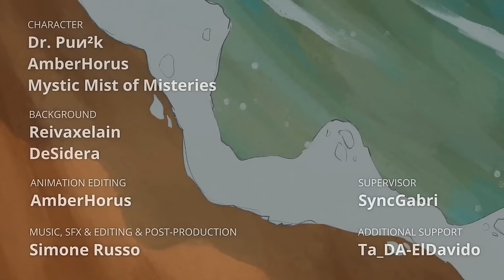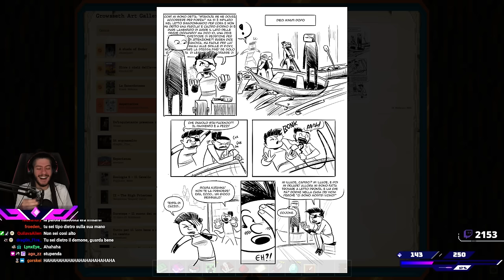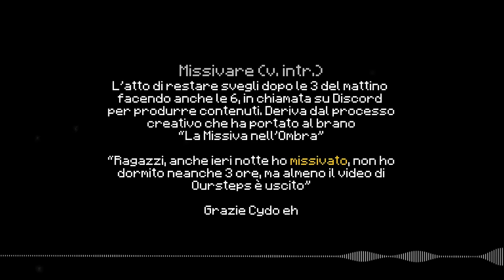Il nuovo orto - Minecraft in Blind #64 w/ Cydonia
00:00 - Countdown e sigle
10:05 - Introduzione su Minecraft
40:22 - Project Egobalego
54:08 - Lista delle cose da fare
58:58 - Dov'eravamo rimasti? In cantina
1:03:53 - Crafting degli oggetti in redstone
1:13:15 - Parentesi orto
1:20:10 - Distribuzione del Pan sesso
1:26:42 - Forno Pistonico, Distributore e Gettatore
1:39:04 - Esperimenti con Distributori
2:03:45 - Ricerca di materiali
2:10:40 - Sculonia trova uno Spawner
2:19:52 - Riassestamento casalingo
2:26:23 - Ritorno in miniera
2:31:36 - Giro per il villaggio e miscellanea
2:36:33 - Il progetto dell'orto
4:07:45 - Orto finito: occhio posizionato
4:11:03 - Chiusura e saluti finali
4:18:22 - Outro e momento resub